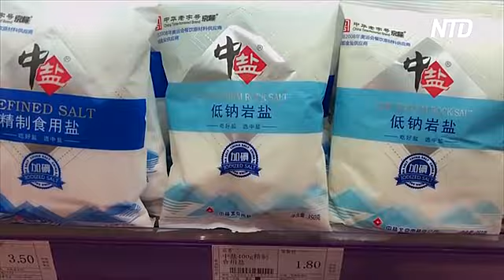Китайцы – мировые лидеры по потреблению соли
В Китае наблюдается самый высокий уровень потребления соли. Он более чем в два раза превышает рекомендуемые международные нормы. Хотя многие китайцы уже начали задумываться о вреде чрезмерно солёной пищи, но многие отмечают, что это часть китайской культуры.